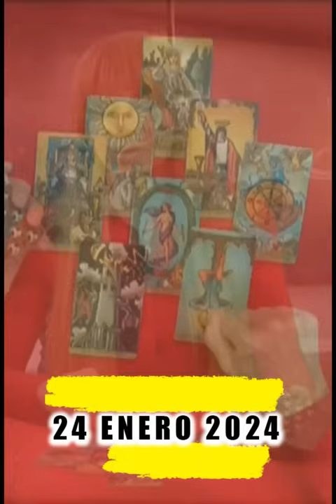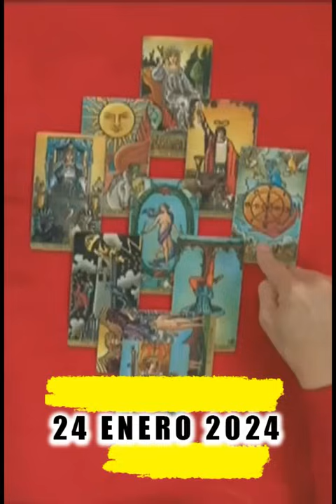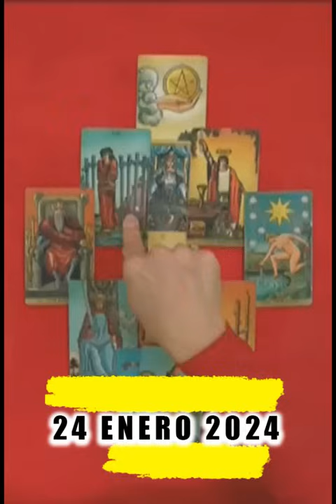24 Enero 2024 Visiones Trump Gana elecciones Mhonividente